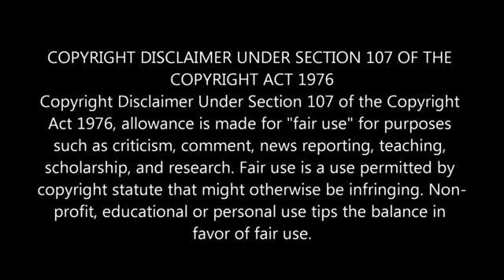Wahdat Ke Naam par Dhoka | Jawad Naqvi Ki Ghustakiyan | Dr Ashraf Asif Jalali